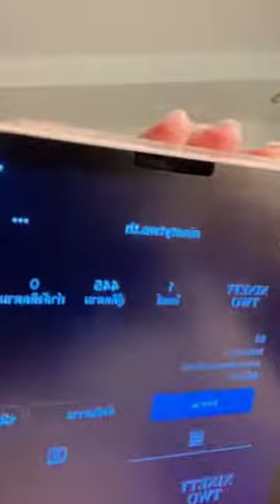220426 Freen IG Live (Part 1)